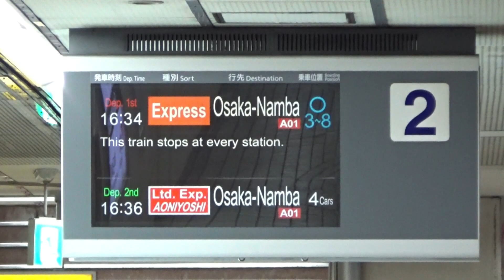あっちこっちスケッチ～近鉄難波線 大阪上本町駅 ２０２２～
2022/04/29　近鉄難波線　大阪上本町駅にて
地上駅は近鉄大阪線、地下駅は近鉄難波線の大阪上本町駅です
阪神なんば線との直通運転のため、阪神電車の車両も走行しています
観光特急「あをによし」の運転開始日の撮影です